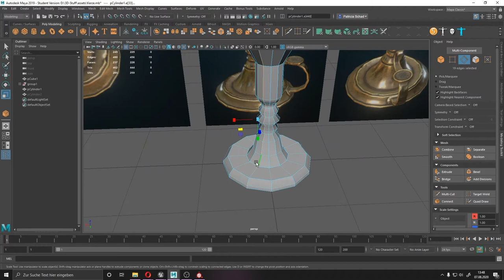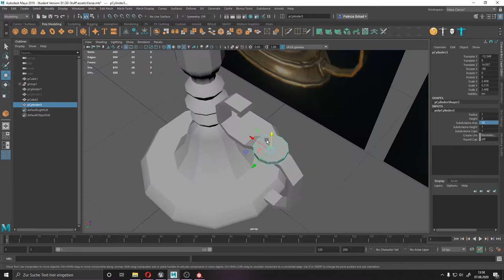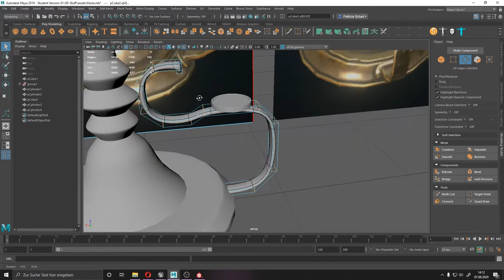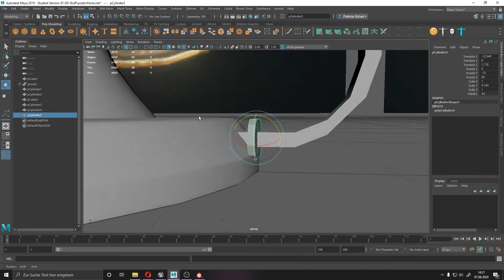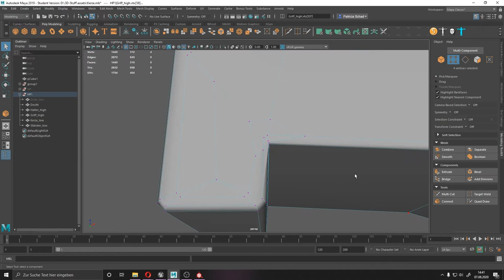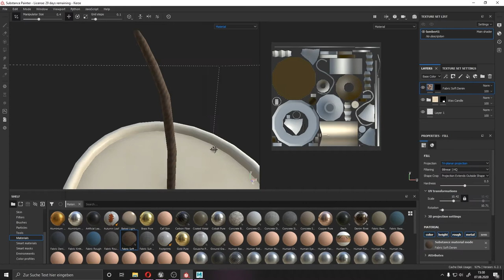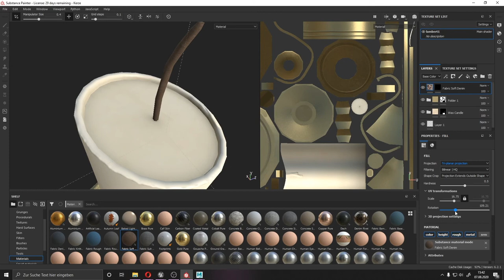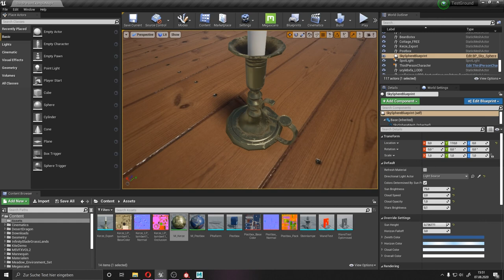Speed Build - Kerze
Ich habe mit Maya eine Kerze mit güldenem Ständer modelliert, Texturiert habe ich ihn in Substance Painter und platziert wurde er in der Unreal Engine.
Das 3d Modell habe ich zur Übung erstellt. Das Ziel war es das model in Maya zu modellieren, in Substance Painter zu texturieren und in der Unreal Engine zu platzieren.

Kapitel
00:00 - Block Out
04:00 - High Poly
08:20 - Low Poly
11:17 - Textur